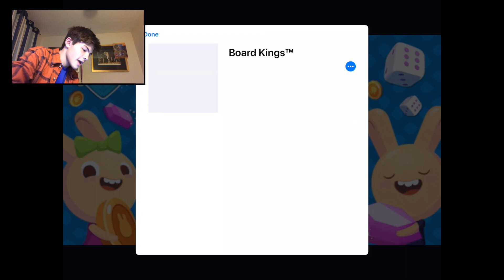RETURN OF ARK! - (Ark: Survival Evolved) #1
Series 2 of 2020: Ark: Survival Evolved